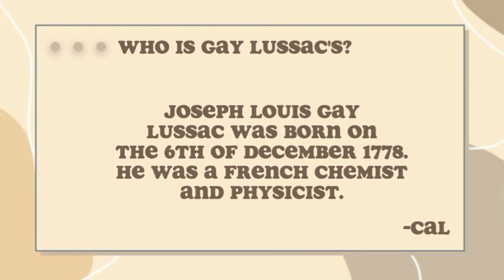GROUP 8| G10-DELPILAR| GAY-LUSSAC'S LAW